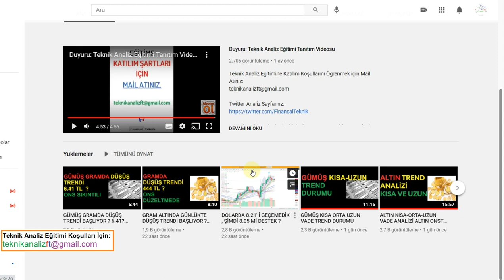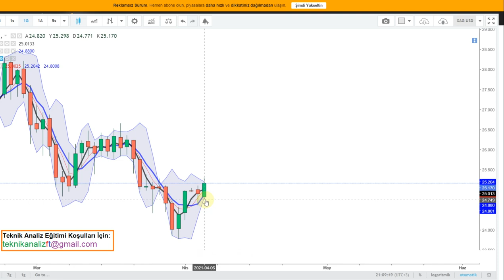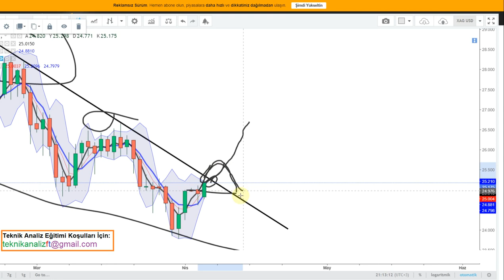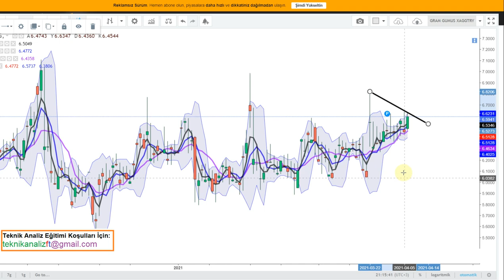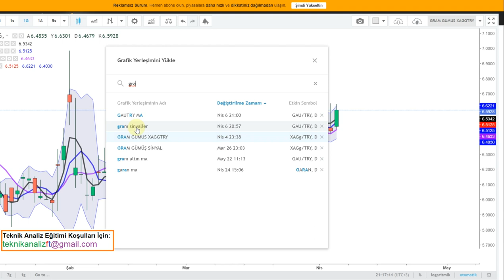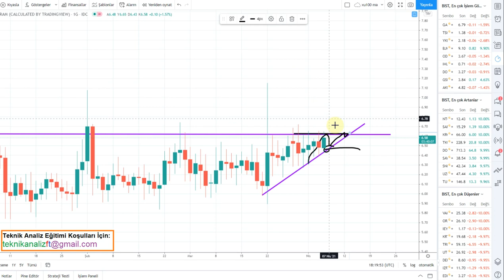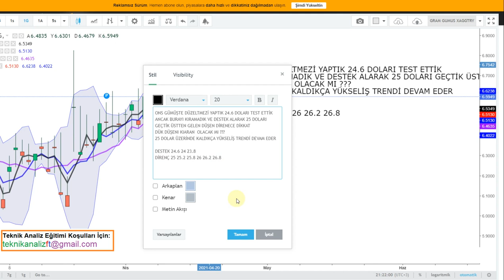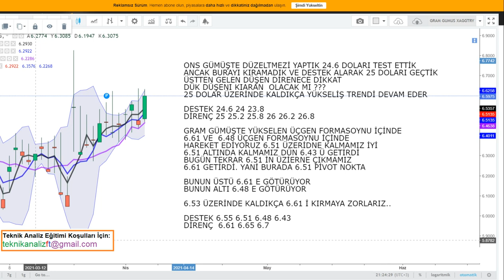GRAM GÜMÜŞTE YÜKSELEN HAFİF YÜKSELİŞ ÜÇGEN TRENDİ. ONS GÜMÜŞTE DÜZELTME BİTTİ YUKARDAKİ HEDEFLER?